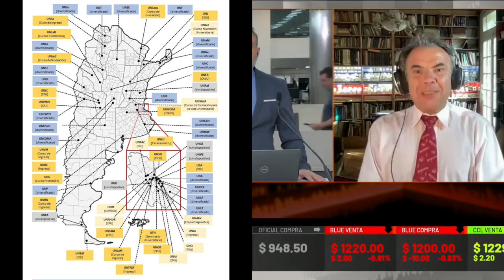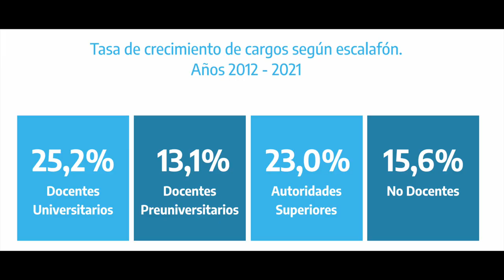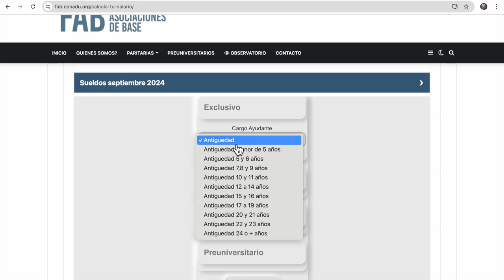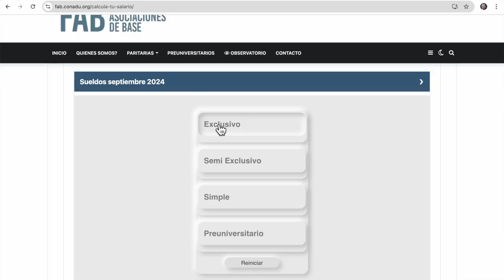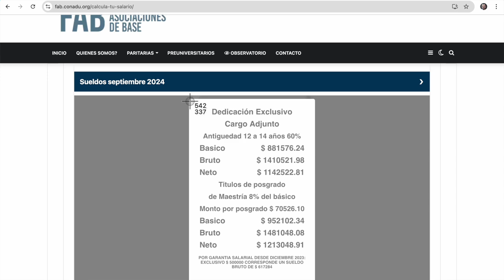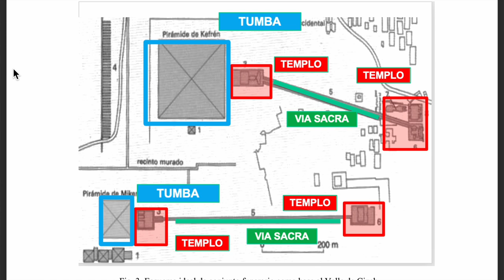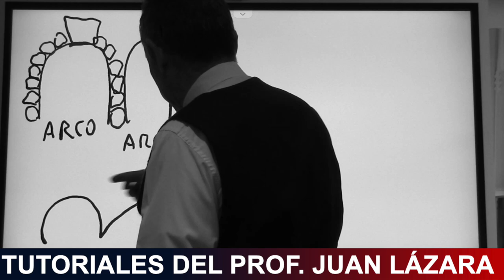¿CUÁNTO GANAN LOS DOCENTES UNIVERSITARIOS? POR EL PROF JUAN LÁZARA